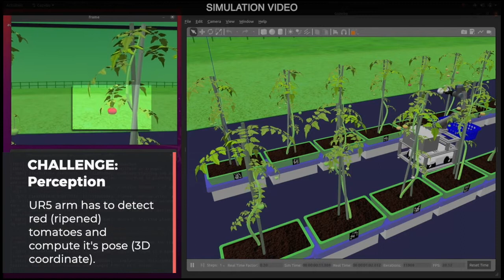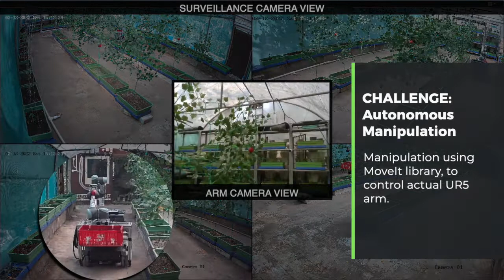AGRIBOT (AB): Theme Film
Do join us for Grand Finale of Agribot (AB) on 29th march 2PM IST onwards!